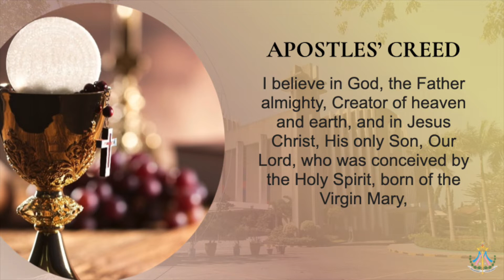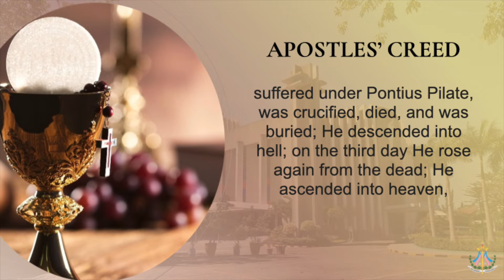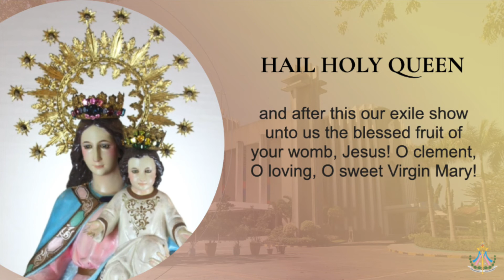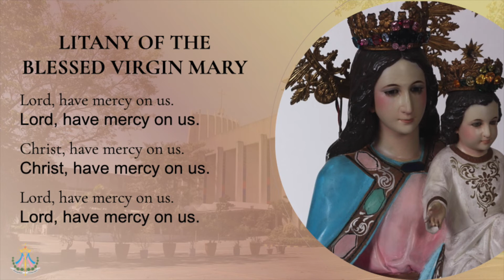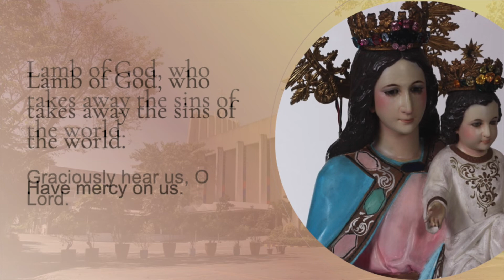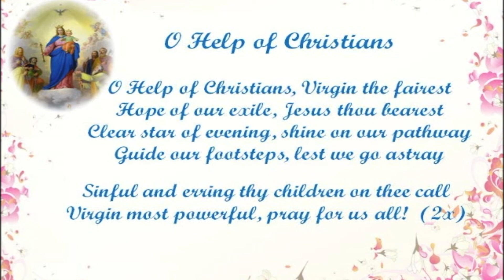27 April 2022 | Day 04 - 30-Day Family Rosary for the Pontifical Coronation of MHC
27 April 2022 | Day 04 - 30-Day Family Rosary for the Pontifical Coronation of Mary Help of Christians

Prayer Leaders:
EJ Sagandoy and Nephews Ygraine Nigel & Zymon Rafael Sagandoy
Mary Help of Christians Parish - Mayapa
Calamba City, Laguna